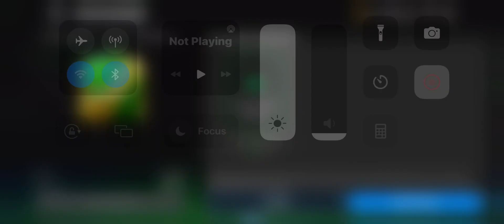W or L pack opening fifa mobile